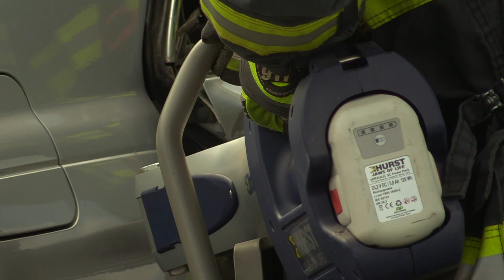2021 Timberlake High School Mock Car Crash